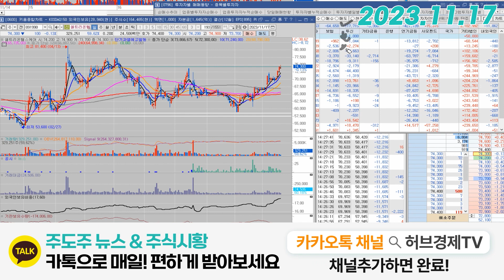셀트리온헬스케어(091990) - 포기하지않는 마음이 중요해요